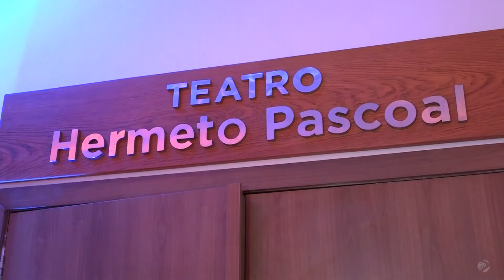Arapiraca recebe o mago dos instrumentos Hermeto Pascoal; confira!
Ontem Arapiraca recebeu a presença ilustre do mago dos instrumentos musicais Hermeto Pascoal. A equipe da TV OOPS esteve conferindo a inauguração do teatro Sesc Arapiraca, que homenageia esse grande artista. Clique e confira todos os momentos!